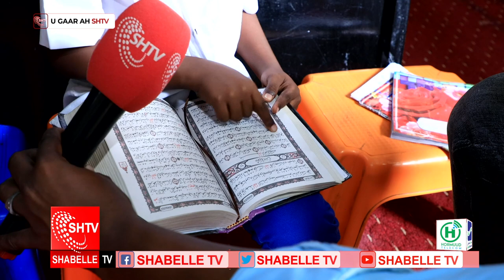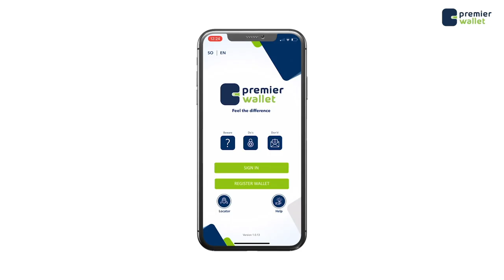Barnaamijka Boqoshada Dugsiyada Shabelle Tv